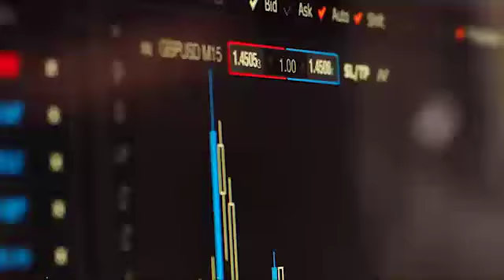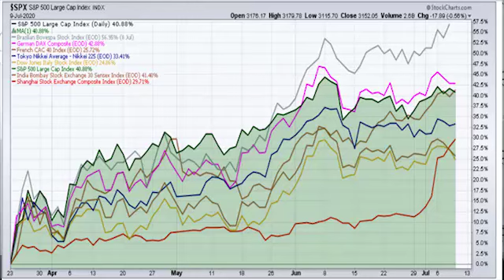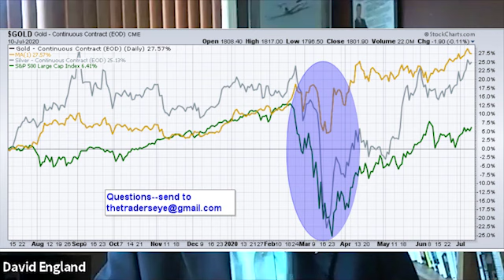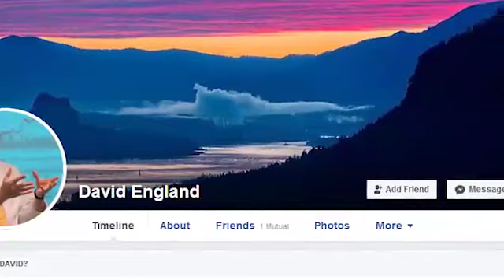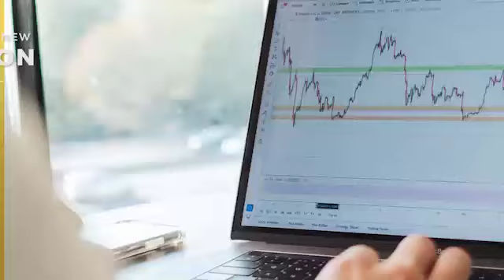Real Life Application of Trading Knowledge and Skills versus Academic Economic Theories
Show Notes.
FYI: This webinar was held and recorded at Scope Markets Kenya on the 10th of July,
2020 and the theme was; Real life application of trading knowledge and skills versus
academic economic theories.
Time Stamps;
Minute 00:00-00:30- STL Webinar &amp; Guest Introduction
Minute 00:31- 03:38- David England’s Trading Biography with two successful careers in
Business &amp; Academia.
Minute 03:39-8:31- David England’s career path as a professor, systems designing,
trading and investment journey as well as the asset instruments he deals in.
Minute 8:32-11:38- Disconnect between real life application of economic principles &amp;
their impact on trading and investments from David’s perspective. Birth of Eye on the
Market pragmatic approach to trading, investing &amp; building financial wealth.
Minute 11:39-14:42- In depth explanation of the sale of Eye on the Market in 2017 &amp;
David’s 26 years progressive career as a professor.
Minute 14:43-20:42- Correlation between Volatility &amp; Risk Management Explained.
Difference between Annualized &amp; Actual Returns as per David England’s experience
and outlook.
Minute 20:43-28:26- The role of the Federal Reserve &amp; Central banks outside of the
United States on Quantitative Easing and how that ties to individual personal finance
goals for retail traders.
Minute 28:27-35:35- David England’s trading insights, charts plugged in, typical trading
day explained, Simple Simon System Trading Strategy.
Minute 35:36- 47:37- Question &amp; Answer Session.
Minute 47:38-52:40- David England’s advice to people with a long term approach to
trading and investing approach during the COVID-19 Pandemic Period.
Minute 52:41-56:39- Difference between Exponential &amp; Simple Moving Averages as
David uses the indicators in his Simple Simon System to signal trading zones as well as
his advice on the most important skill in trading.
Minute 56:40- 58:42- The dark side of Trading.
Minute 58:43- 1:01:28- Lessons traders drew from David England’s Jim Cramer’s
2020. Facebook Mention @David England &amp;

Minute 1:01: 29- 1:01:57- Conclusion, Call to Action &amp; Gratitude.
Minute 1:01:58-1:02:27- STL Outro.
Tags;davidegnland